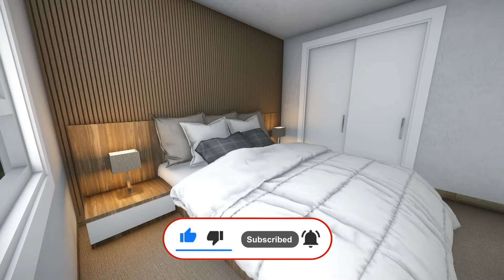Cute small house | Perfect living space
Welcome to our video "Cozy Charm: Exploring Adorable Small House Living"! In this captivating tour, we will take you inside the world of cute small houses and showcase the perfect small living spaces that will surely inspire you.

Join us as we open the doors to these charming abodes, where every square inch is well-utilized and brimming with style and functionality. Whether you're seeking innovative storage solutions, creative interior design ideas, or simply a cozy haven, these small houses have it all.

Discover the magic of compact living as we showcase cleverly designed kitchens, inviting living areas, and comfortable bedrooms, all tailored to maximize space without compromising on comfort. Peek into the ingenious nooks and crannies that cleverly hide belongings, ensuring a clutter-free environment.

Throughout the video, we will share tips and tricks on creating your own perfect small living space, including expert advice on furniture selection, decorative accents, and smart organization solutions. Our aim is to empower you with practical ideas to make the most of your own cozy haven, no matter the size.

Whether you're an interior design enthusiast, a tiny house enthusiast, or simply fascinated by the concept of small living, this video is made for you. Get ready to be thrilled by these beautiful small houses and inspired to embark on your own journey towards a more minimalist and enjoyable lifestyle.

So, don't miss out on this opportunity to immerse yourself in the world of cute small houses and gather inspiration for your dream living space. Hit the play button now and let us take you on this delightful tour of "Cozy Charm: Exploring Adorable Small House Living"!